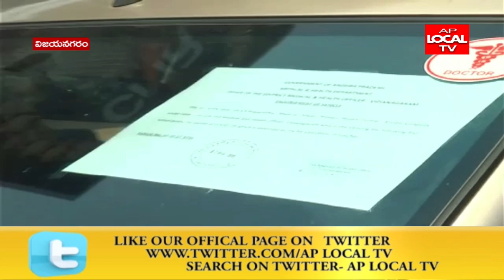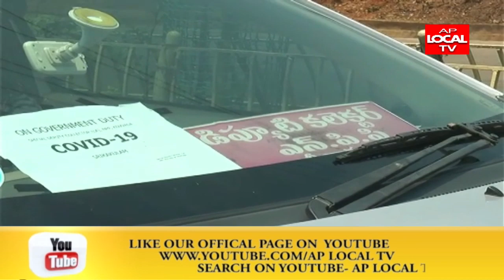విజయనగరం శాసన సభ్యులు కోలగట్ల వీరభద్రస్వామి రంగంలోకి దిగారు